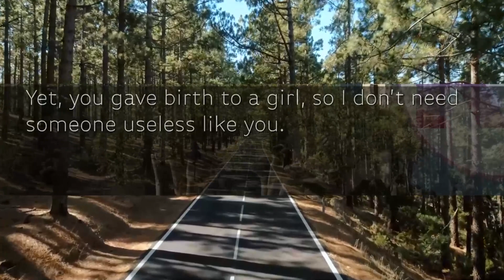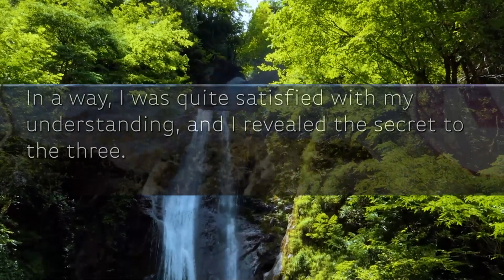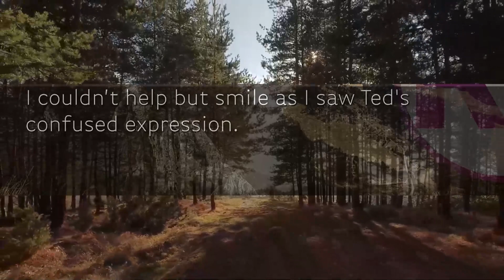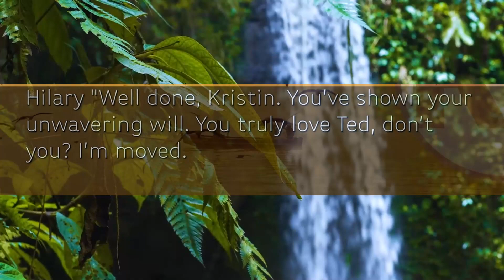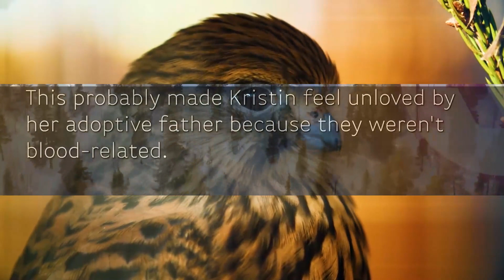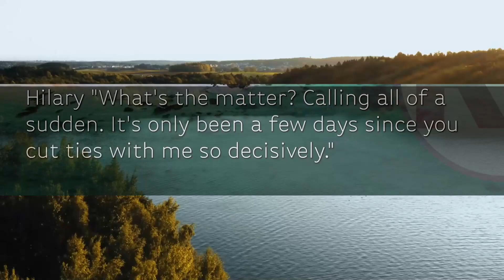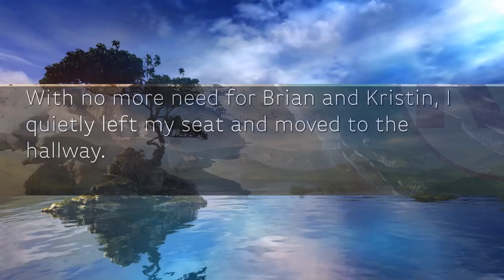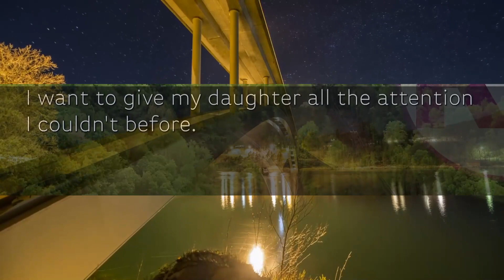My husband was living with his mistress, who was pregnant, at his parents' home.